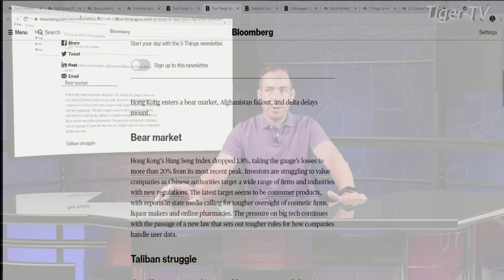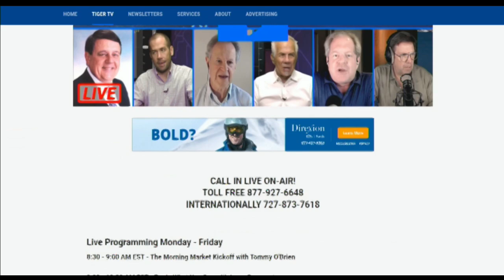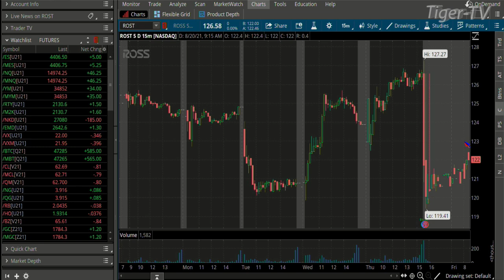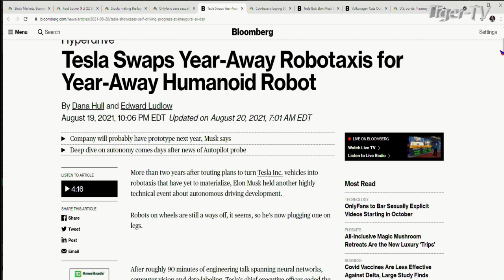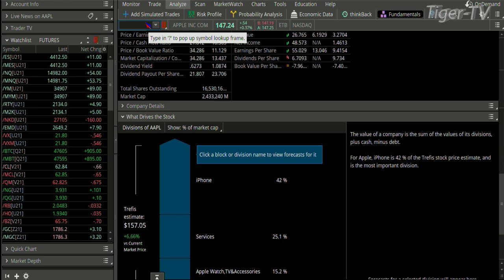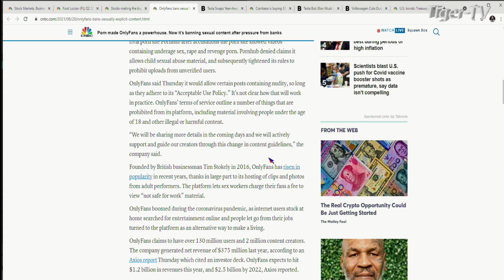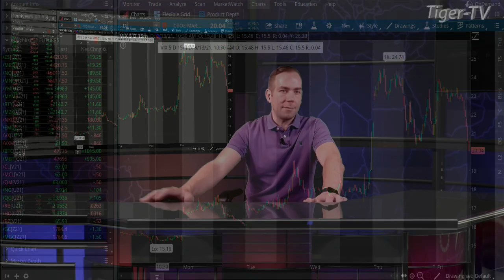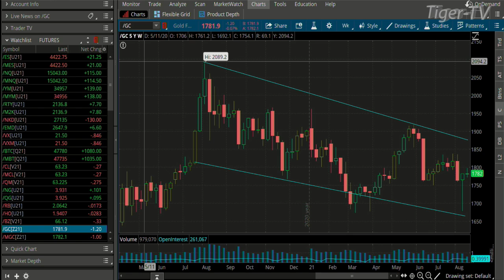August 20th, Morning Market Kickoff with Tommy O'Brien on TFNN, Educating Investors - 2021